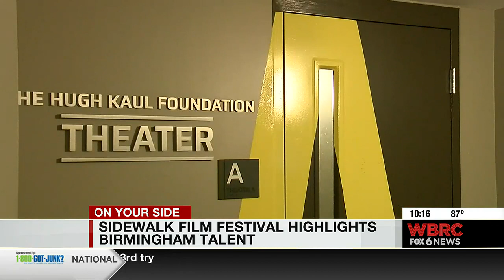Sidewalk Film Festival highlights Birmingham talent